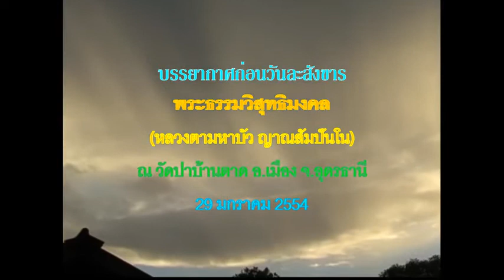ศรัทธาสาธุชนก่อนวันละสังขารหลวงตาพระมหาบัว 29/ 01/ 2554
ศรัทธาสาธุชนก่อน
ณ
อ.เมือง จ.อุดรธานี 29/ 01/ 2554